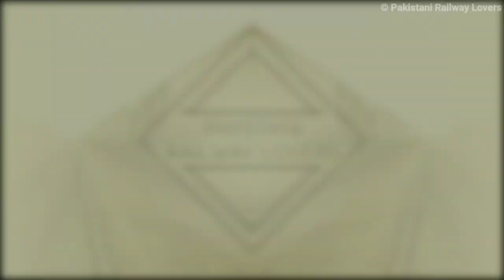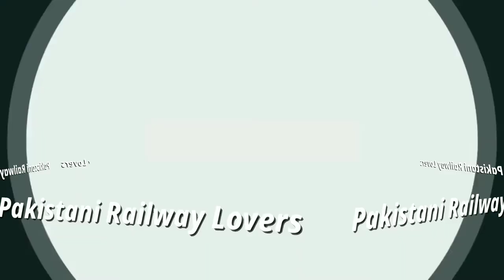Poor condition Of DN Platform Of Mehrabpur - HAZARA EXPRESS Arriving and Departing From MEHRABPUR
Video capture on 13 April 2021